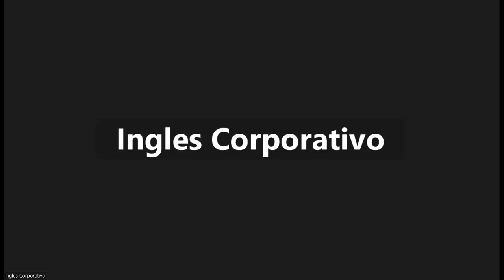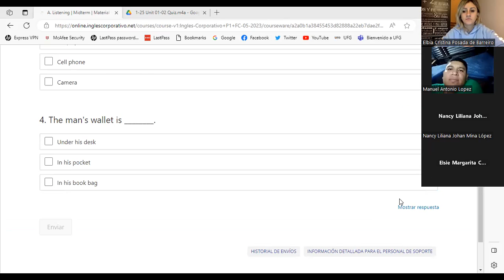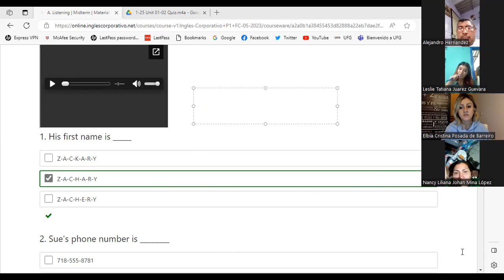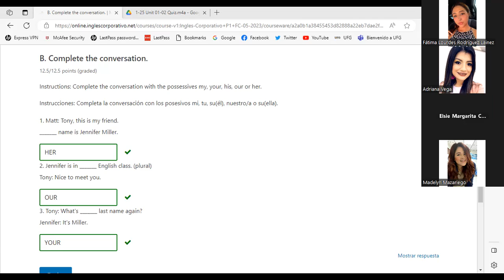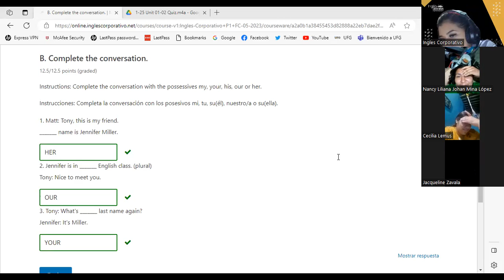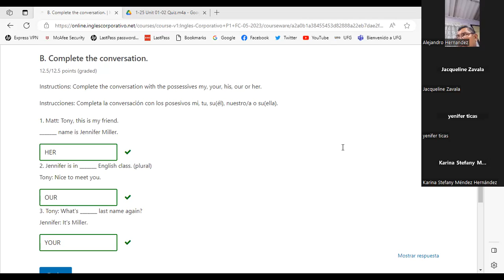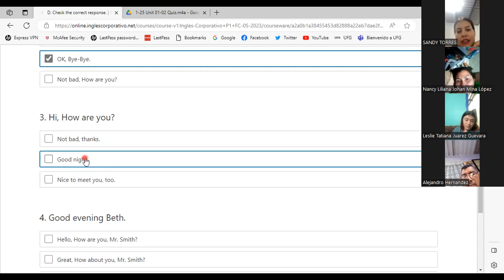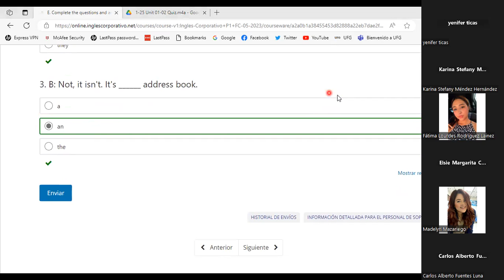SESION 6 -07/06/2023-P1-01-9-10-PM-05-23-PALACIOS-EXERCISES